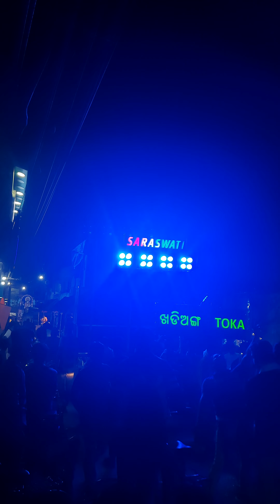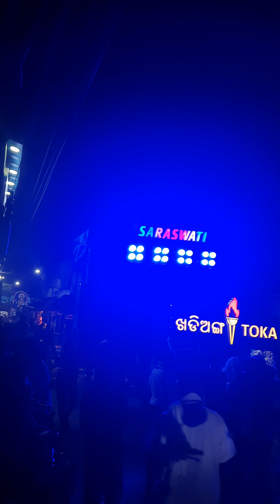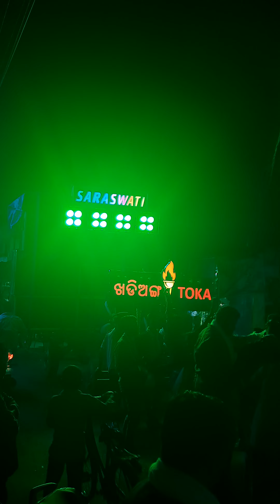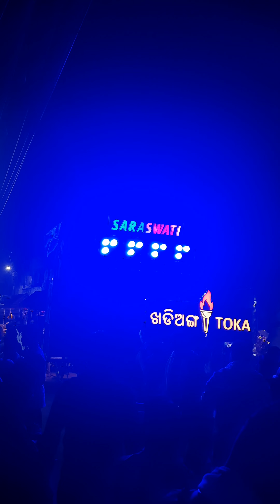🎷🎷🎷DUNIYA ME LOGOKA 📯📯📯 SARASWATI MUSICAL BAND